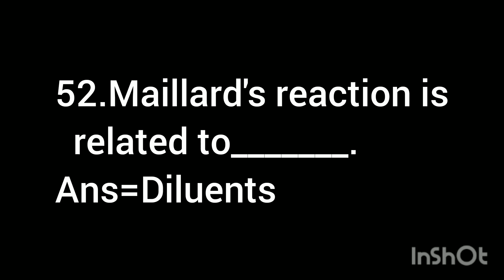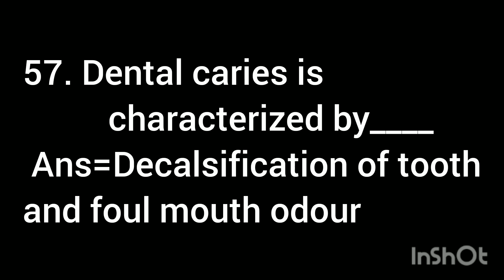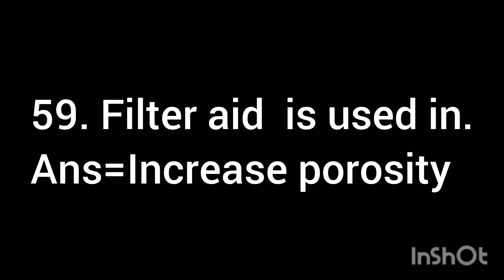MRB,RRB,ESIC, Pharmacist-Q &A (Pharmaceutics)